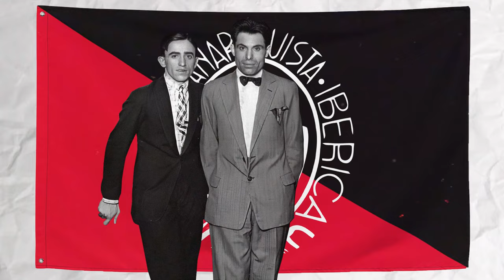Este Día en la Historia Anarquista: La Revolución Española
En este día de la historia anarquista, el 19 de julio de 1936, los fascistas intentaron tomar el control de España por la fuerza.

Mientras la mayoría de los elementos más liberales de la sociedad española se dormían en los laureles, los anarquistas se preparaban para defenderse del golpe fascista en ciernes.

Ese día, oficiales del ejército español dirigieron sus tropas a varias ciudades del país, pero en Barcelona los anarquistas estaban preparados. A la tarde siguiente, los anarquistas tenían el control total de la ciudad.

En los años siguientes, los anarquistas desempeñarían un papel importante en la Guerra Civil española, pero lamentablemente su tenue alianza con la izquierda más amplia resultaría ser un grave error de cálculo y España acabaría cayendo en manos de los fascistas.